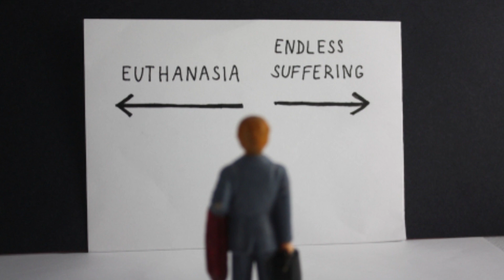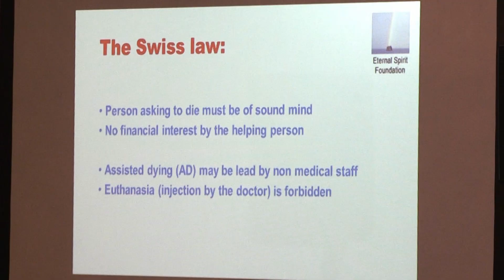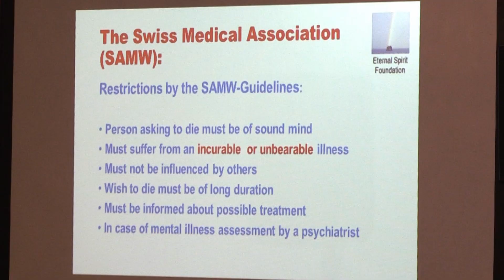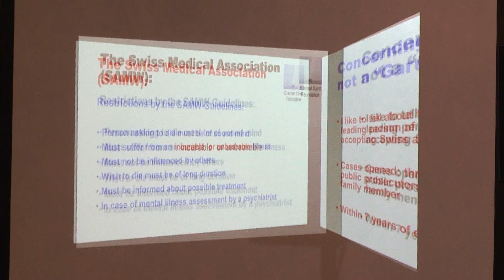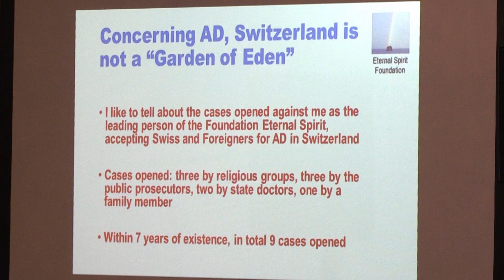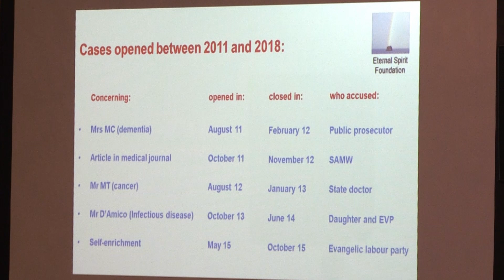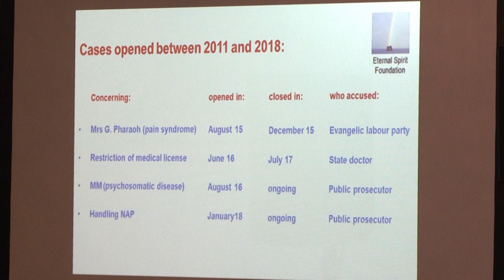WFRtDS Conference 2018: Erika Preisig, LifeCircle, Switzerland